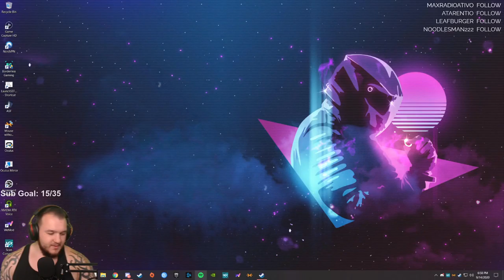Wasteland 3 - Let's Play - Part 28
Wasteland 3 Let’s Play by CasasClay.